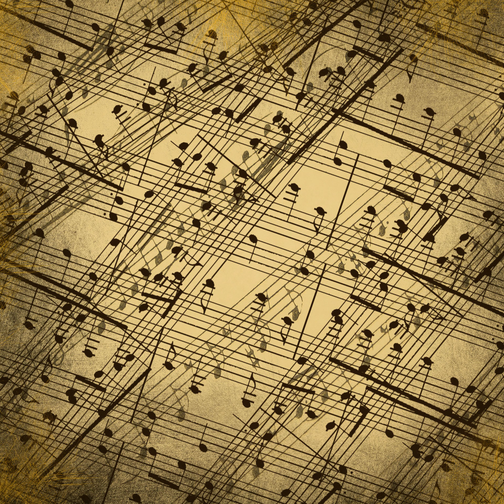Piano Concerto No. 1 In B Flat Minor. Mvt. III (ex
Audacious, Assured, Flowing, Orchestra & Piano